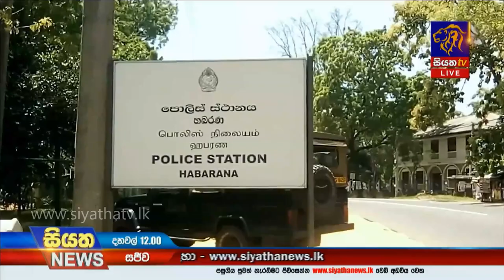හබරණ ගල්කොරියට ප්‍රදේශවාසීන්ගේ විරෝධය/ Siyatha News